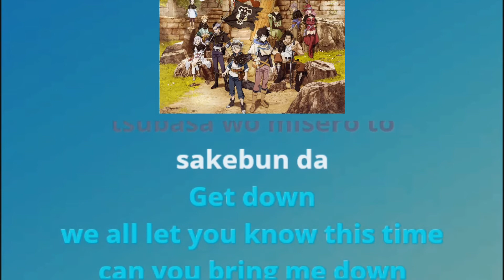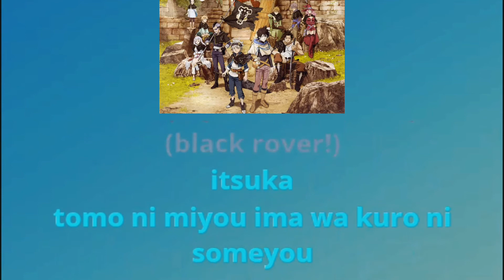[KARAOKE] Black Clover OP3 TV Size [-4 Pitch] (Black Rover - Vickeblanka)